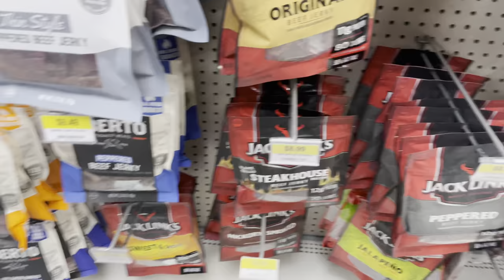$100 Giveaway! | Snowmobiling in Mcall Idaho / Lookout Mountain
Thanks to everyone who's helped me get this far and to much bigger and better goals! Also threw together our snowmobile trip to MCall Idaho as well as our trip to Lookout mountain in Northern Idaho!
Let me know if you enjoy the snowmobile content and ill do my best to get more for you guys this winter!

What you Win:
1. $100 Visa Gift card

How to Enter:
2. Like the Video
3. Comment on our giveaway video - What videos you like most or what you want to see more of.
- The contest opens 5pm PST 12/23/2021
- The contest closes at 12pm PST 12/30/2021
- Participants must have a valid Email account to comment on the video for    contest entry.
If the winner has not followed the rules of the contest they will be disqualified.

Toys
2016 Polaris Rkm Axys 800 Silber turbo kit 3 psi (camera sled)
2017 Skidoo Summit 850 Silber Turbo kit 3psi
2017 Ski doo Summit 850 Stock
2016 Arctic cat 800
2012 Arctic cat 930 big bore
2012 arctic cat 800
2015 Ski doo Freeride 800
Bikes:
Pitster pro x2 with Piranha yx140cc engine (camera bike)
Thumpstar 125 with 140cc big bore kit Black
Pitster pro x4 150cc Blue
SSR 170cc Black
SSR 170cc Orange
New bike Pitster pro x4 160cc